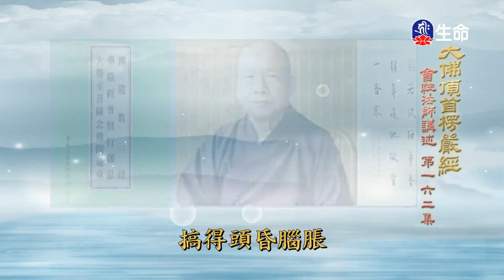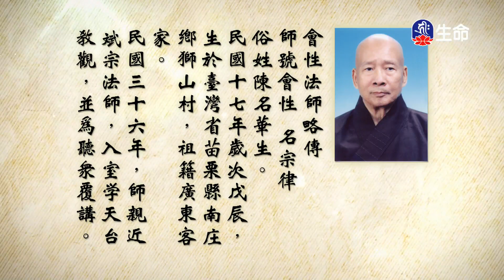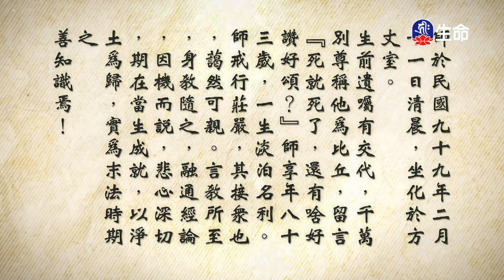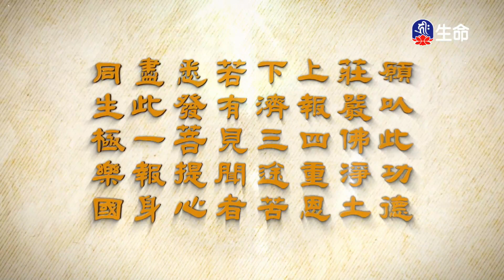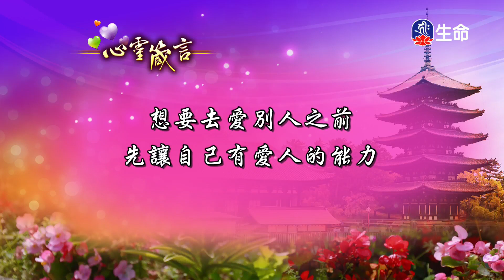大佛頂首楞嚴經(483)_長老法語_(lifetv_20230803_19：30)